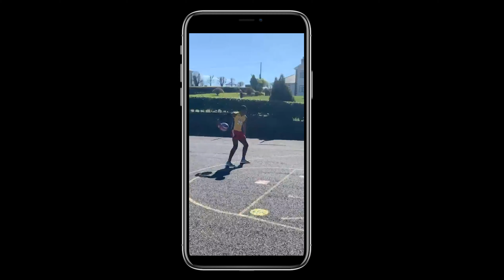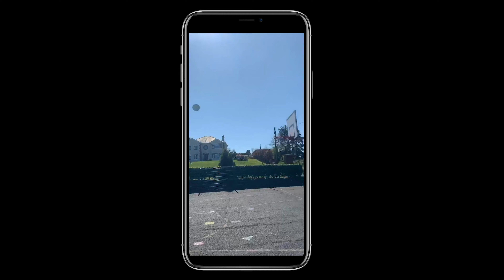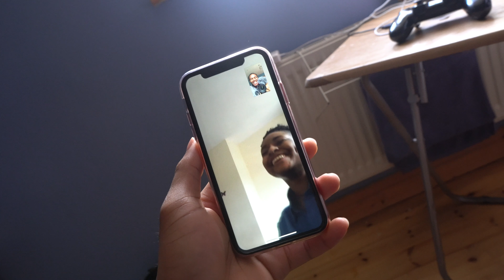Reacting to Irish Photographers #119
Snap: fadoju